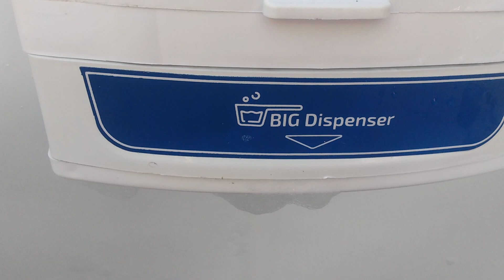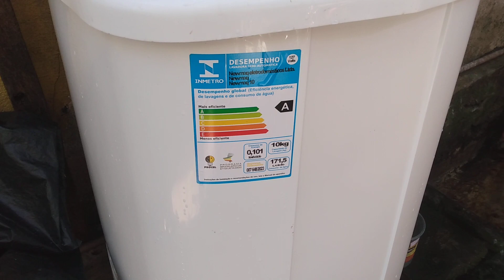Roupas sendo lavadas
OBRIGADO A TODOS QUE ESTIVERAM NA BOMBONIERE PONTO DOCE, KOMANDANTY OU EM UM DOS NOSSOS PONTOS DE VENDAS OU ATRAVÉS DO NOSSO LINK DA SORTE KOMANDANTY QUE COMPRARAM O SUPER MINAS 🙏❤️
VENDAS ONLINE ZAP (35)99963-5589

MAIS UM RECORD DE VENDAS BATIDO. ESSA SEMANA O NOVO TÍTULO ESTÁ 20 REAIS 🚀🎊

CHAMA A SORTE COM A EQUIPE  PERUCA DA SORTE KOMANDANTY 💥✅🎊

JÁ ENTREGAMOS 43 PRÊMIOS.
Mais de  317 MIL REAIS TOTAIS.